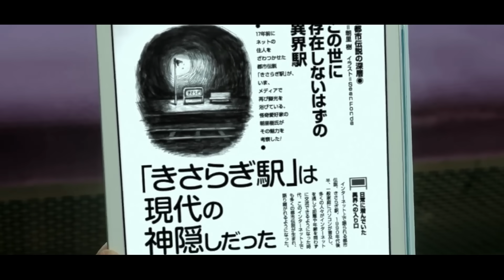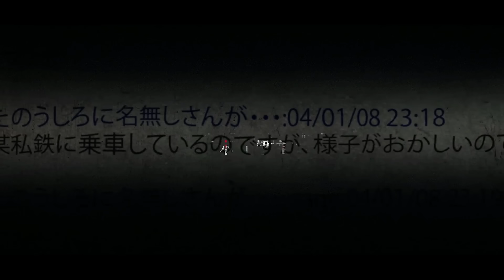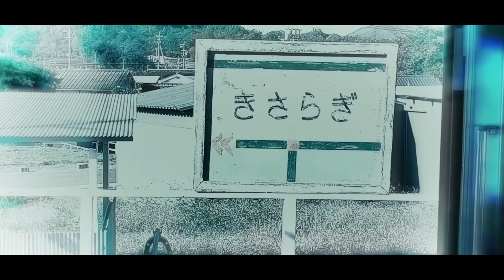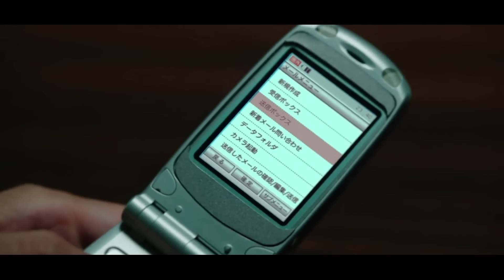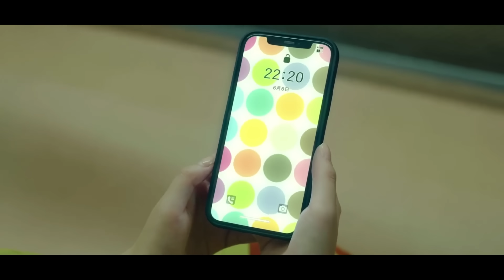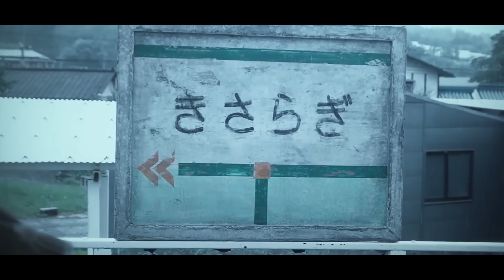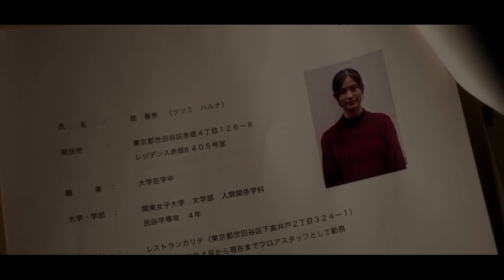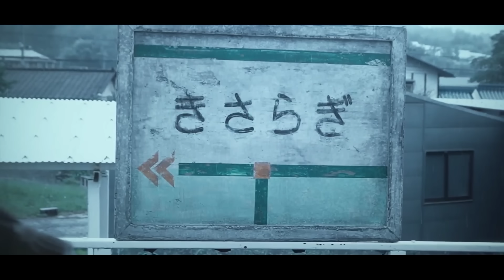জাপানের একটি ভুতুড়ে ট্রেন স্টেশনে সত্য ঘটনা। জাপানিজ হরর মুভি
movie story in Bangla || Korean movie lovers

Storyline -

Chapter -
0:00 Intro
1:20 Storyline
25:10 Outro

Related Title-

korean drama explained in bangla school love story, korean drama explained in bangla love story, korean drama explained in bangla funny

korean romantic movie explained in bangla random video channel, korean romantic love story movie explained in bangla, korean romantic comedy movie explained in bangla

korean horror movie explained in bangla new, new korean movie explained in bangla 2022, korean thriller movie explained in bangla new

korean drama explained in bangla, drama explanation in bangla 2022, best korean drama explained in bangla

kdrama explained in bangla love story, romantic kdrama explained in bangla, goblin kdrama explained in bangla, kdrama explained in bangla

kdrama funny moments try not to laugh, kdrama funny moments shorts, kdrama funny moments eng sub

kdrama school funny moments shorts, korean love story drama, korean love story full movie tagalog version, korean love story hindi song, korean mix hindi songs, chinese mix hindi songs

korean movie lovers channel, korean movie lovers bangla, korean movie lovers challenge, best movie bangla explanation

korean love story drama full episode, korean love story drama in hindi dubbed hd, korean love story drama high school, korean mix hindi songs, chinese mix hindi songs

korean love triangle dramas with english subtitles full episodes, best korean love triangle dramas, triangle love story korean dramas, korean love story, korean love triangle dramas

কোরিয়ান মুভি বাংলা, কোরিয়ান মুভি বাংলা love story, কোরিয়ান মুভি এক্সপ্রেশন বাংলা, কোরিয়ান রোমান্টিক মুভি এক্সপ্রেশন বাংলা, কোরিয়ান ড্রামা, কোরিয়ান ড্রামা বাংলা ডাবিং

Rom com movie explained in Bangla,
Korean movie story explanation in Bangla,
Korean movie explained in Bangla,
Korean movie explained in Bengali,
Korean dramas and movie in Bangla,
Korean dramas story explanation in Bangla,
kdrama explained in bangla,
Korean movies explain in Bangla,
Korean movies story explain in Bangla,
kdrama explained in bangla love story,
korean drama
korean song
korean
korean movie
korean englishman
mukbang korean
new korean mix hindi songs
korean reaction

 Allah Hafez